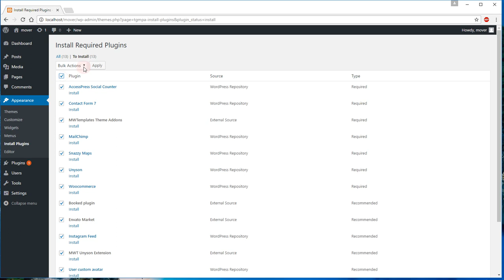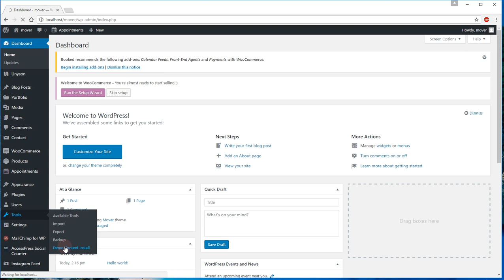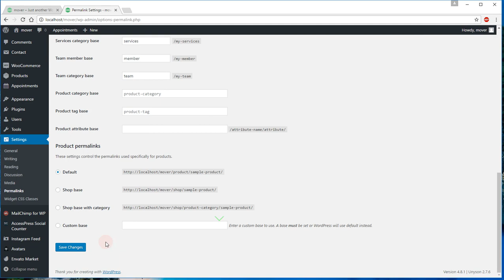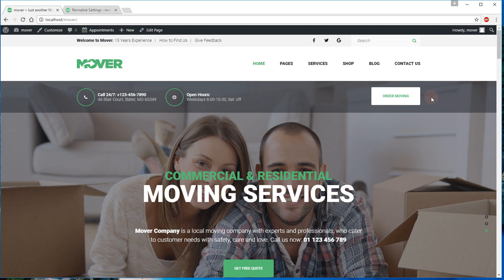How to install Mover WordPress Theme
The process is very easy: upload via WP Dashboard mover.zip, install and activate it. Then install all plugins and extensions, refresh WP Dashboard via F5 key in a browser. Click “Tools” + "Demo Content Install”. This is very important: After demo content installation all your existing content will be overwritten! The process of demo-content installation will take 3 – 5 minutes approximately. Also please do not forget click WP Dashboard + Settings + Permalinks + Save changes.